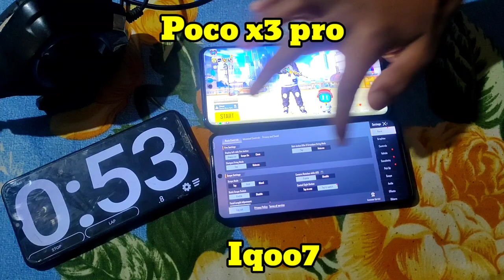Iqoo7 vs Poco X3 pro Bgmi Test | SD860 vs SD870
Hello and Please Wellcome to my Universe R u enjoy this video Please Subscribe My channel is  Mobile and any Gaming Tips and tricks So don't miss my video than Subscribe like and Shere is my Chennal

And please Feedback if you really enjoyed

poco x3 pro vs iqoo 7 pubg test
poco x3 pro vs iqoo 7 speed test
poco x3 pro vs iqoo 7 legend
poco x3 pro vs iqoo 7 battery drain test
poco x3 pro vs iqoo 7 camera test
poco x3 pro vs iqoo 7 free fire test
poco x3 pro vs iqoo 7 comparison
iqoo 7 vs poco x3 pro malayalam
iqoo7 bgmi montage
iqoo7 unboxing
iqoo7 90fps gameplay
iqoo7hdrextremelagtest ng or casting with
iqoo7hdrextremecompetitive al Copy?
Professional Copy will have access
lqoo7,iqo07 5G,iqoo 7 legend,iqoo 7 legend fps test, iqoo
7 bootcamp test, iqoo 7 90 fps montage, iqoo 7 best
device, iqoo 7 competitive, iqoo 7 fps meter, iqoo 7
senstivity, iqoo 7 HDR extreme, iqoo 7 buy iqoo 7 new
update iqoo 7 90 fps update, 9pnfps in iqoo, best device
for competitive pubg, vivo iqoo 7, iqoo genuine review
iqoo 7 recorder, iqoo pubg problem , iqoo 7 best
montage, iqoo customer service, iqoo 7blag isue, iqoo 7
extreme pubg test , iqoo iqoo7 test, iqoo7 pubg ,iqoo7
gameplay,iqoo7 90 fps test, poco x3, poco x3 90 fps,
iqoo 7 sp 870, poco x3 pro, poco x3 HDR extreme test
best device for gaming, poco x3 competitive, competitive
montage, how to enable 90 fps, pubg lag trick, no lag
pubg, iqoo 7 best setting , iqoo 7 smooth extreme
iqoo7bgmimontage)rding or casting with
iqoo7hdrextreme ofessional Copy?
5fingerolawe sional Copy will have access
redminote8próhe nformation that is visible
pocoX3prour screen or played from your
asusfog5ce while recording or casting. This
iphonerudes information such as passwords,
squadwipes nt details, photos, messages, and
bgmaudio that you play.